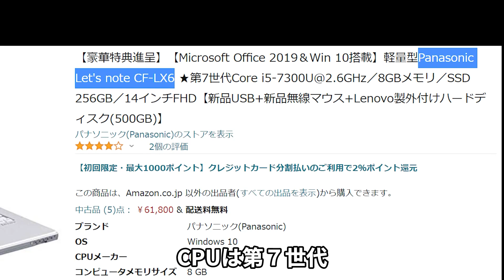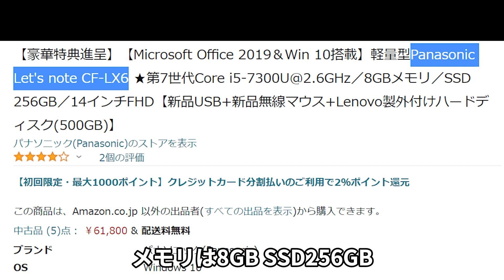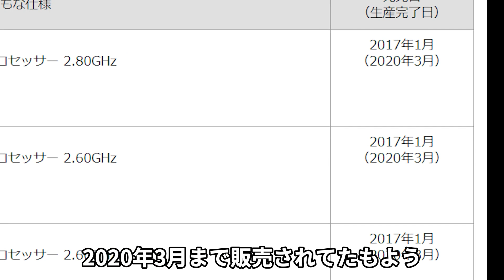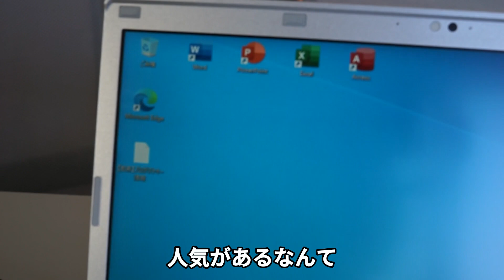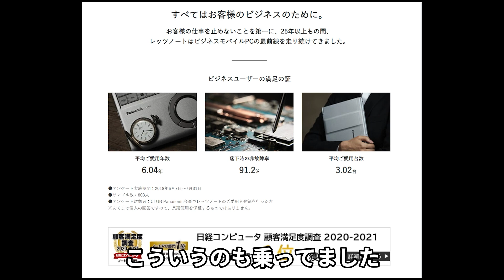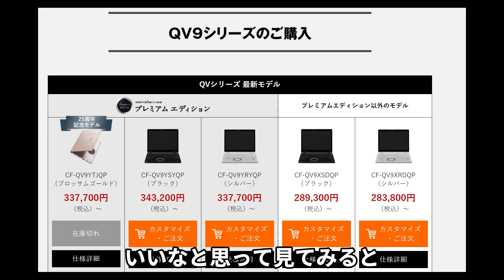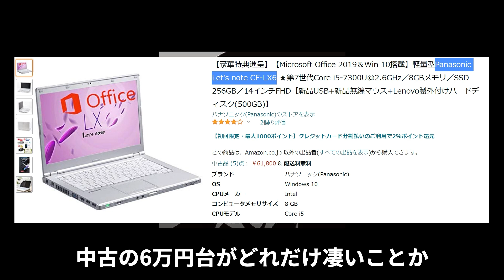パナソニック レッツノート中古を買ってわかった！ 唯一の欠点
パナソニックのLet'snote（レッツノート）中古をアマゾンで購入し、コストパフォーマンスが非常に高かったのでレビューします。
中古のレッツノートですが、その中で唯一の欠点も見えてきました。
ノートPC購入の参考にしてください。

軽量型Panasonic Let's note CF-LX6 ★第7世代Core i5-7300U@2.6GHz／8GBメモリ／SSD 256GB／14インチFHD